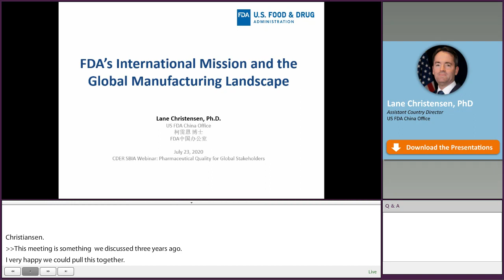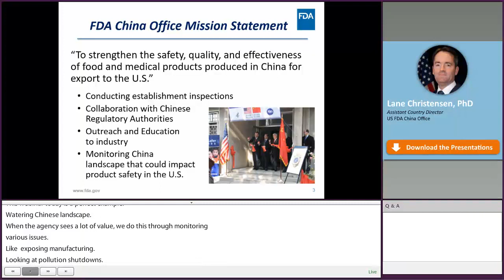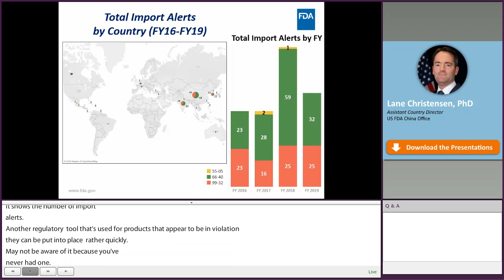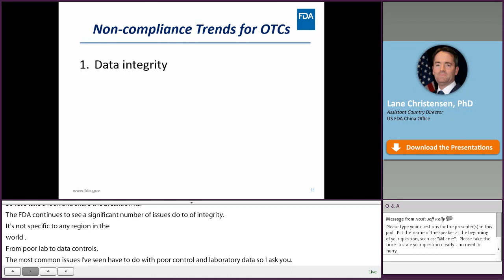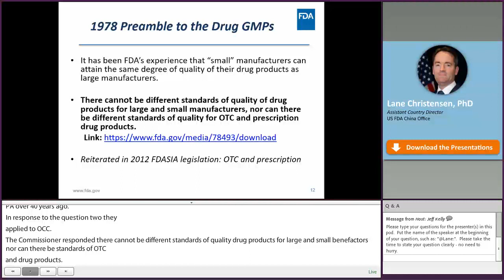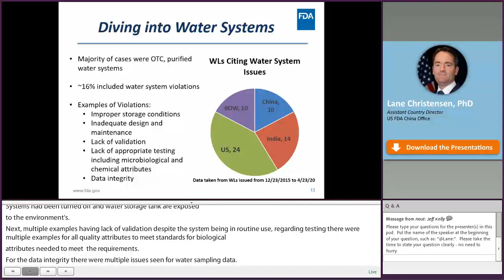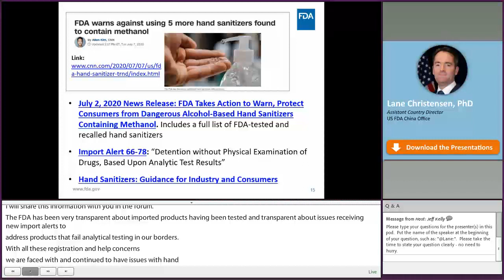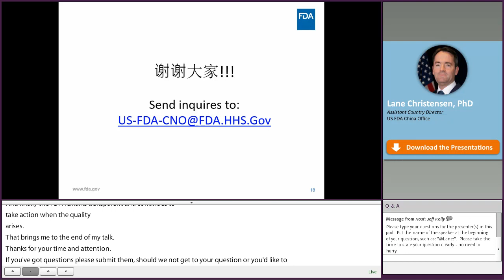FDA’s International Mission and the Global Manufacturing Landscape (7/15) Global Quality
Lane Christensen, Assistant Country Director, US FDA China Office, discusses trends, responsibilities, and expectations for international drug manufacturers. He notes the FDA has the same expectations and uses the same CGMPs for all finished pharmaceuticals, including over-the-counter drugs, no matter where they are made in the world.